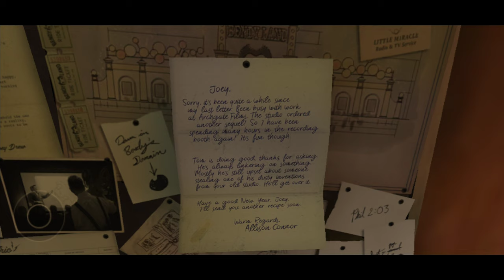I FINALLY beat Bendy and the Ink Machine but I struggled a whole lot...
thank you all for 1.01K!!